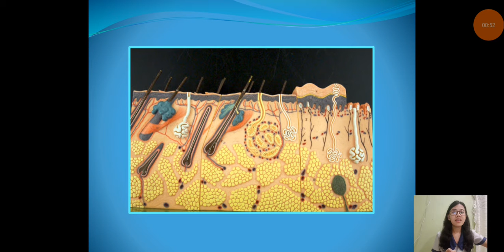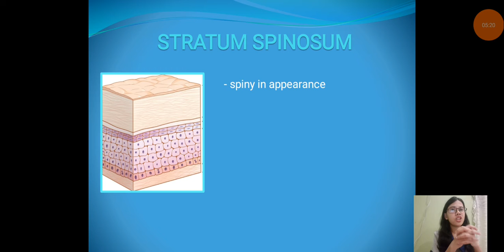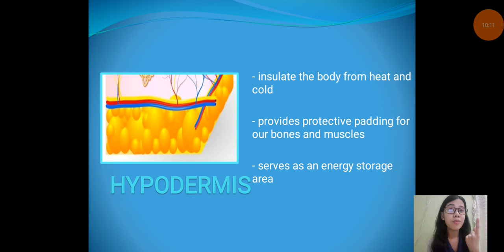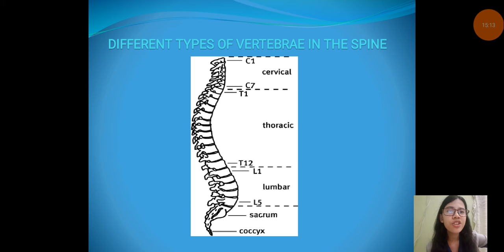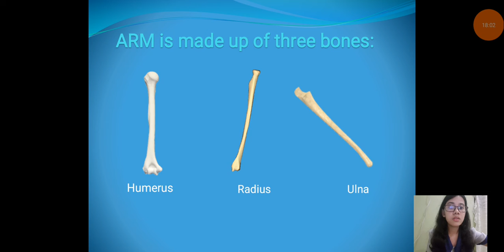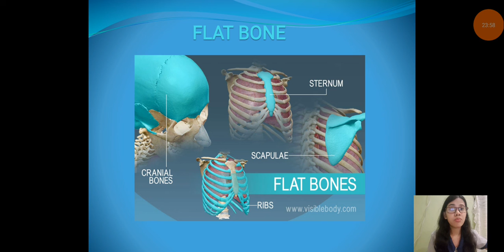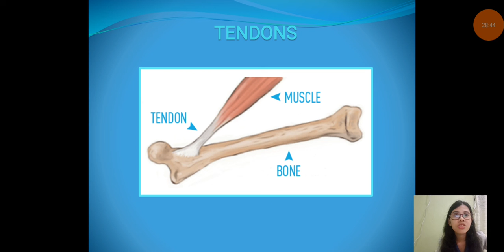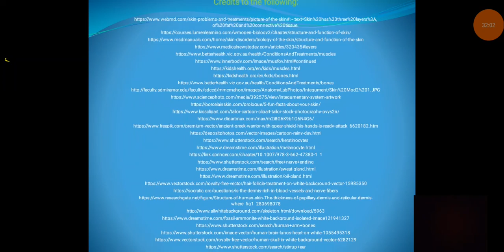SKIN'S STRUCTURES, SKELETAL SYSTEM'S BONES, AND MAJOR MUSCLES OF HUMAN BODY|NISAN CERVANTES